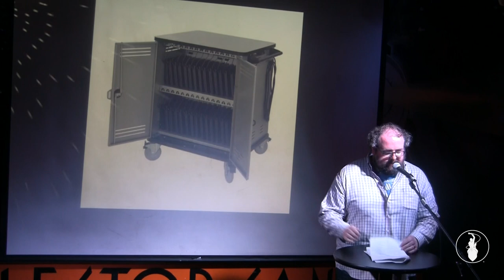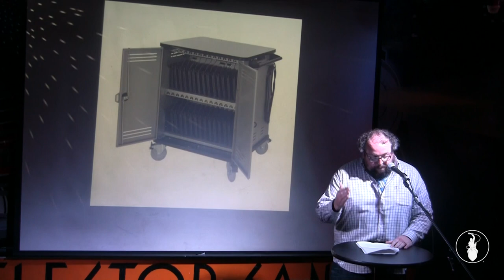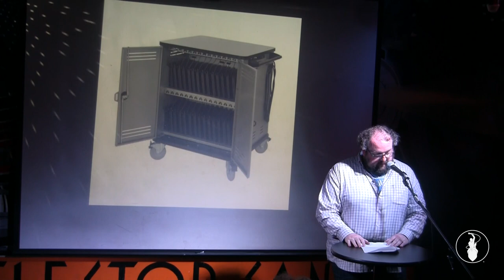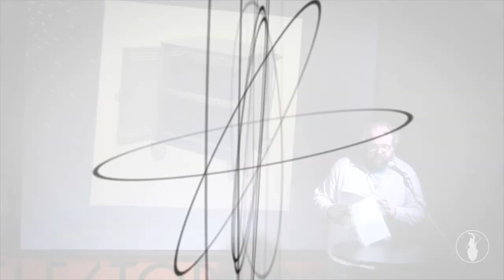Ed Farragut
Performances from the May 2018 VAMP Storytelling Showcase, "Inside Jobs". Recorded at the Whistle Stop in San Diego, CA. So Say We All.